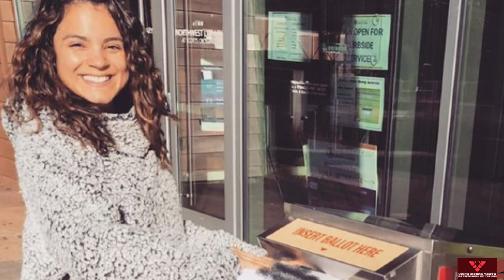Lara Silva Covino aka Eden from the Chosen comprehensive collection of pictures, absolutely stunning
This is a work of love, as well, as every single picture that i found with her, had to be transformed to the right image ratio so it does not look all distorted here on Ytube.
Lara Silva is one amazing woman, a wonderful actress that works so hard to bring to life the characters she plays.We can see her talent and dedication so clear in the work she put in Eden, the wife of Simon Peter from The Chosen.
So, take a look, guys to these pictures and be blessed.
The music is from David Lastra.Please visit his channel here on Ytube he deserves it!